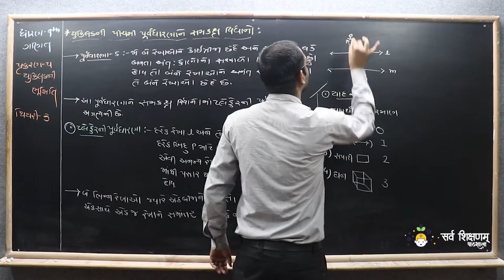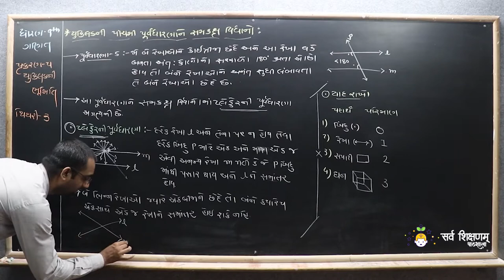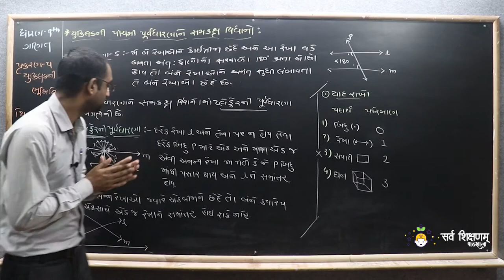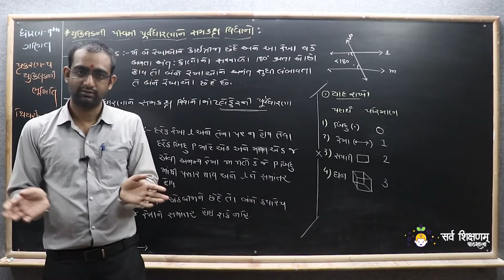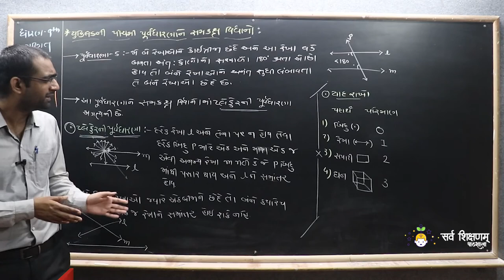STD 9 Maths Ch 5 Part 7 થિયરી 3 યુક્લિડની પૂર્વ ધારણા 5 ને સમકક્ષ વિધાન - યુક્લિડની ભૂમિતિનો પરિચય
STD 9 Maths Ch 5 Part 7 થિયરી 3 યુક્લિડની પૂર્વ ધારણા 5 ને સમકક્ષ વિધાન - યુક્લિડની ભૂમિતિનો પરિચય - ગણિત